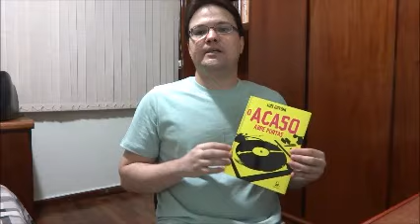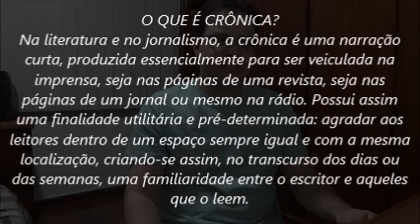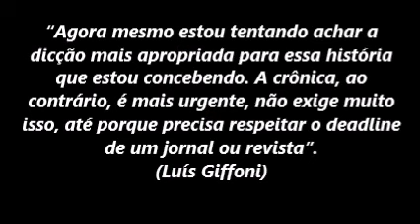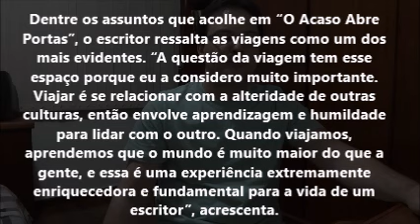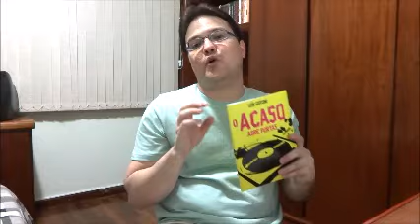O acaso abre portas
"O acaso abre portas", é um livro de crônicas do escritor mineiro Luís Giffoni, que é leitura recomendada no Vestibular da UEMG - Universidade do Estado de Minas Gerais 2017. Fiz um pequeno comentário. Espero poder ajudar os vestibulando dessa universidade. Também escrevi uma resenha que se encontra no meu blog, no link abaixo: